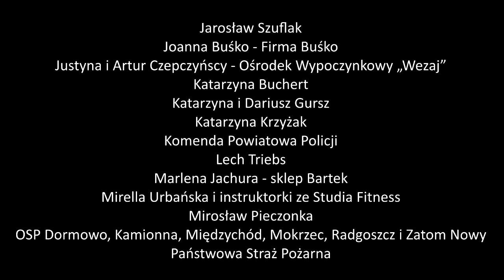Piknik rodzinny "Tu warto wracać" i "II Międzychodzka dziesiątka z pompą" - 23.08.2014r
Piknik rodzinny "Tu warto wracać" i II edycja "Międzychodzkiej dziesiątki z pompą" zorganizowane przez stowarzyszenie Nowy Międzychód.

Pragniemy serdecznie podziękować wszystkim, którzy brali udział w organizacji imprezy:

63 wolontariuszy
Adam i Andrzej Miedzińscy – PSB „Mrówka”
Aleksandra Marciniak i spółka MARPOPUR
Artur Szmidt
Barbara i Sławomir Wyszyński – CSBiR Mierzyn
Bernard Muzyka – sklep „Słoń”
Bożena Wesołowska i pracownicy Drukarni
Ewa Kaczmarek – Hurtowania GEZO
Ewa Matuszak i Panie z  międzychodzkiego Sanepidu.
Fundacja Olendrzy dla Polski
Jacek Wicenty
Jacek Wylegała
Jarosław Szuflak
Joanna Buśko - Firma Buśko
Justyna i Artur Czepczyńscy – Ośrodek Wypoczynkowy „Wezaj”
Katarzyna Buchert
Katarzyna i Dariusz Gursz
Katarzyna Krzyżak
Komenda Powiatowa Policji
Lech Triebs
Marlena Jachura – sklep Bartek
Mirella Urbańska i instruktorki ze Studia Fitness
Mirosław Pieczonka
OSP Dormowo, Kamionna, Międzychód, Mokrzec, Radgoszcz i Zatom Nowy
Państwowa Straż Pożarna
Paweł Sznytka
Piotr Bielanowski i Nadleśnictwo Międzychód
Ryszard Biernat i Waldemar Marciniak – firma ELMAT
Ryszard Ziółek
Starostwo Powiatowe za nagrody w Grand Prix
Stefan Schaedler i firma Sched- Pol
Stowarzyszenie Puszcza Notecka
Straż Miejska
Szpital w Międzychodzie i ratownicy karetki pogotowia
Szymon Kaczmarek - Skup Surowców Wtórnych
Urząd Gminy – za udostępnienie Stanicy
Wojciech Danielczak i pracownicy Spółki Aqualift
Włodzimierz Neske – sklep Auto-Moto
Zakład „Międzychód”
Zbigniew Budych i Centrum Rekreacyjno Surwiwalowe Skorpion

Bardzo dziękujemy !!!
Stowarzyszenie Nowy Międzychód

Realizacja wideo:
Daniel Okupski
Damian Michałek